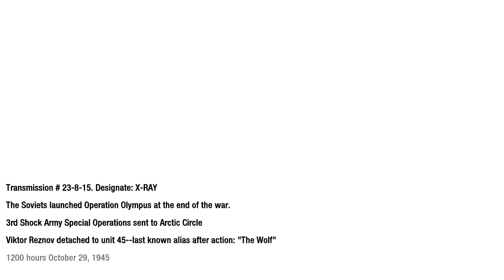call of duty black ops 1 campaign walkthrough | part 9 | with voice